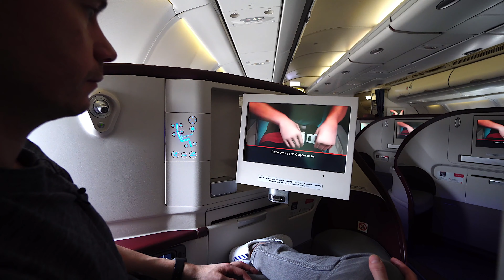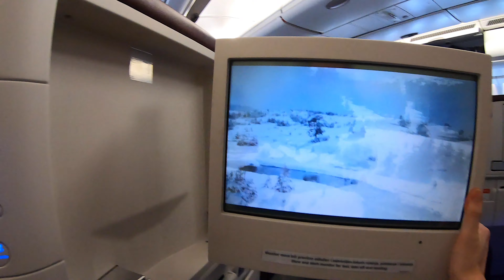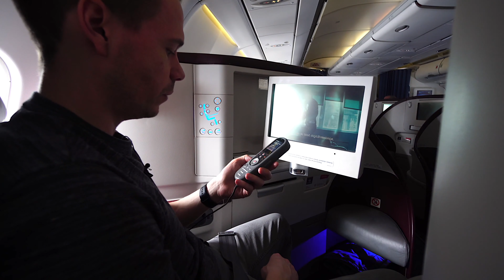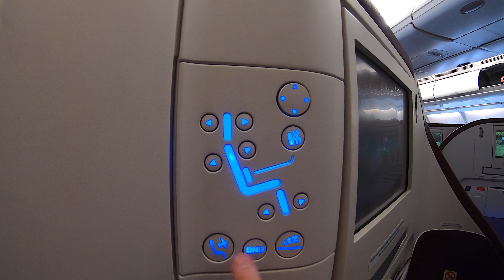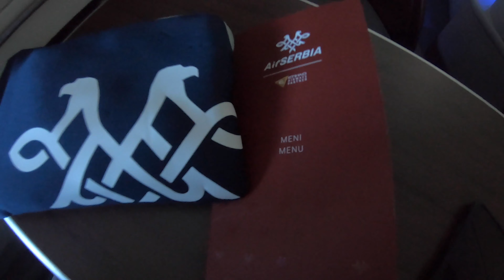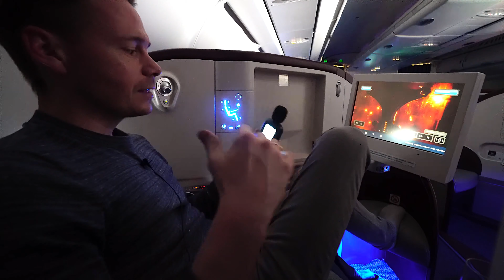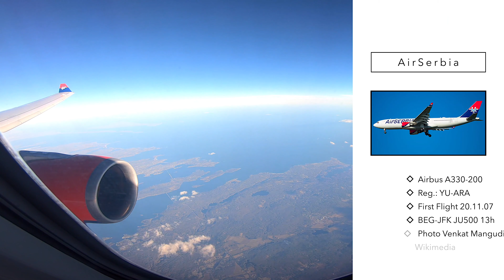Nur eine Strecke! Air Serbia Business Class A330 | YourTravel.TV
Nur eine Route fliegt Air Serbia mit deren einzigen A330-200! Für uns geht es in der Air Serbia Business Class von Belgrad nach New York und wir waren sehr überrascht, was an Board geboten wurde!

▶︎ Kleidung & Schuhe von Dominik + Stefan (Werbung)

Insta360 One X
Mikrofon im Flugzeug

▶︎ Folge uns!